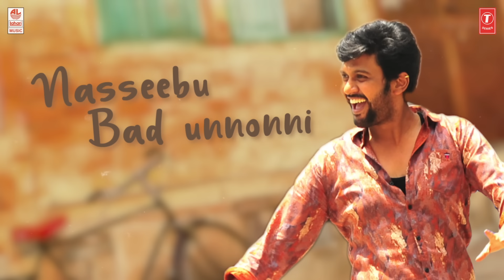Chitti Lyrical Video Song | Jathi Ratnalu | Naveen Polishetty, Faria | Radhan | Anudeep K V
Watch Chitti Lyrical Video Song from Jathi Ratnalu New Telugu Movie. Starring Naveen Polishetty, Priyadarshi, Rahul Ramakrishna, Faria Abdullah, Brahmaji.

Song: Chitti
Movie: Jathi Ratnalu
Singer: Ram Miriyala
Music Director: Radhan
Lyricist: Ramajogayya Sastry
Music Label: Lahari Music

Producer: Nag Ashwin
Story, Screenplay, Dialogues, Direction: Anudeep K V
Production House: Swapna Cinema
Co-Producer: Harsha Garapati
Executive Producer: Balaji M
Art: Chandrika-Ali
Cinematography: Siddam Manohar
Editor: Abhinav Danda
Costumes: Geeta-Shilpa
PRO: Vamsi - Shekar
Script Consultant: Samar K
Designs: Ram Pedditi
Digital Media PR: Prasad Bhimanadham
Film Digital Partner: Silly Monks

Composed and Arranged by RADHAN
Singer - RAM MIRYALA
Indian Live Rhythms and Dhandiya - SRUTHI
Flute - Sathish
Additional Keyboard Programming - HARSHA
Additional Rhythms - C.RAMANATHAN
Guitars - SANTHOSH

Recorded at Mujeep Studio
Recording Engineer - MUJEEP RAHMAN
Mixed and Mastered by - RADHAN at 9TH SENSE STUDIO

Musician Publicist - Naveen Kumar Vaskeri
Music Co-ordinator - Viswananthan